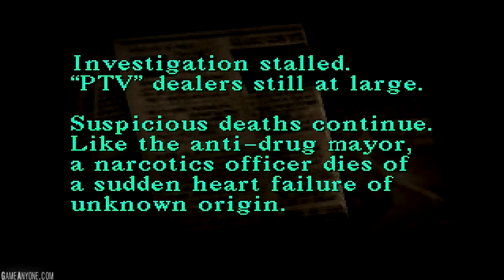Let's Play Silent Hill 1 - Part 16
This is Silent Hill 1 for the PS1, brought to you in 720p HD and with commentary provided by myself and Porkins. Enjoy!